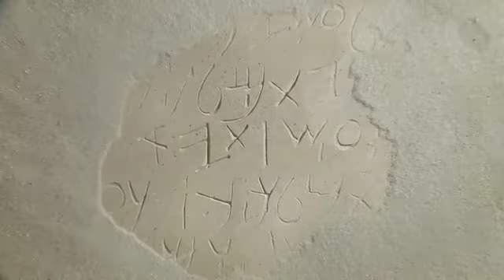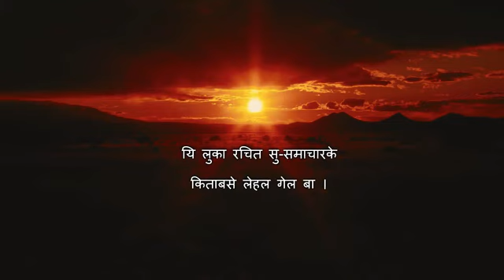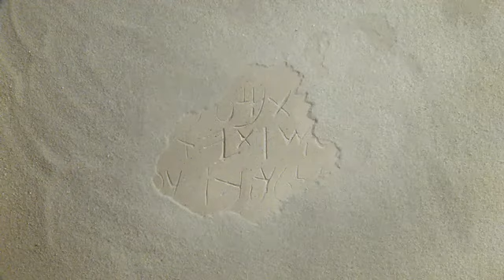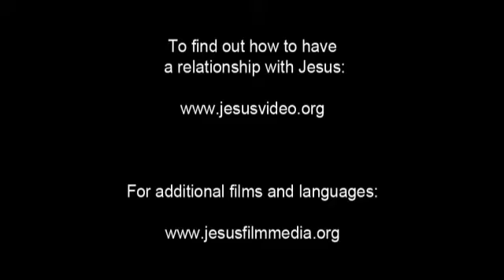Bara Tharu Jesus Film! Life Saving Good News! Jesus is Risen! Risen Jesus Saves!